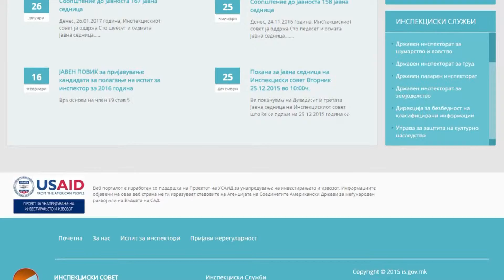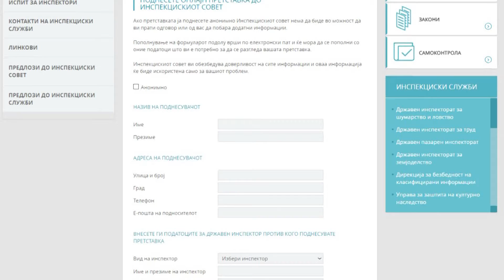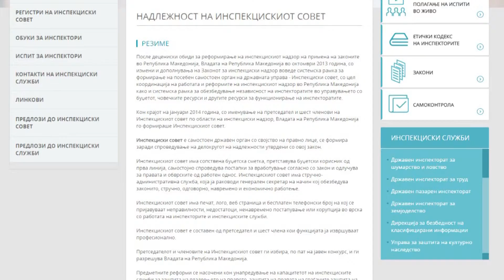Инспекцискиот совет врши постојан надзор врз работата на инспекторатите